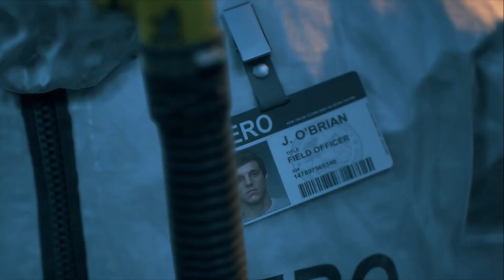Days Gone || PS4 || Walkthrough Gameplay || PART 1 || 2019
Days Gone is an action-adventure survival horror game set in a post-apocalyptic open world, played from a third-person perspective. The player controls Deacon St. John, a former outlaw-turned-drifter and bounty hunter who prefers life on the road to wilderness encampments.Days Gone takes place two years after a global pandemic occurred which killed almost all of humanity, and transformed millions of others into "Freakers", mindless zombie-like creatures that are quickly evolving.

Sony PS4 500 GB Slim Console (Free Games: Gran Turismo - Sport/Uncharted 4/Horizon Zero Dawn)

Sony PS4 1TB One Exter Remote And Driveclub

Sony PS4 Pro 1TB Console (Black)

WD My Passport 2TB External Hard Drive (Black)

Sony PS4 Slim 1TB Console (Free Game: Red Dead II Redemption)

Uncharted 4: A Thief's End

Uncharted: The Nathan Drake Collection (PS4)

God of War 2018

The Last Of Us: Remastered

Uncharted: The Lost Legacy

Devil May Cry 5 (PS4)

Devil May Cry 5 (Xbox One)

Devil May Cry 5 (PC)

Detroit: Become Human

Marvel's Spider Man (PS4)